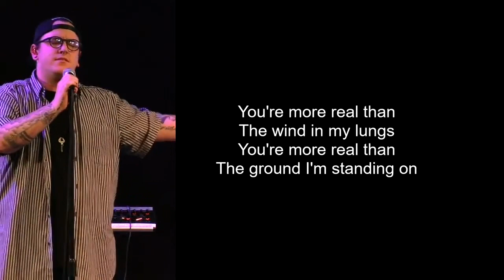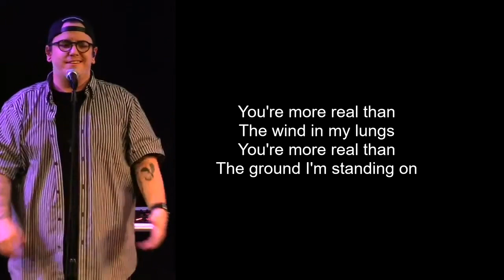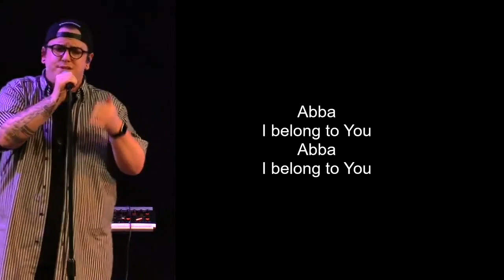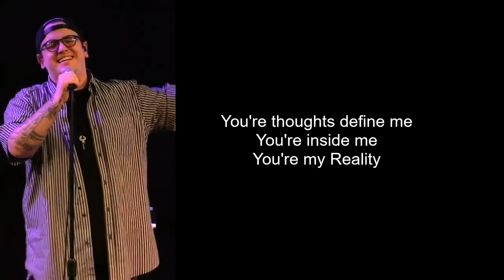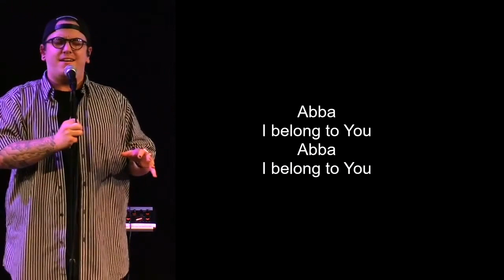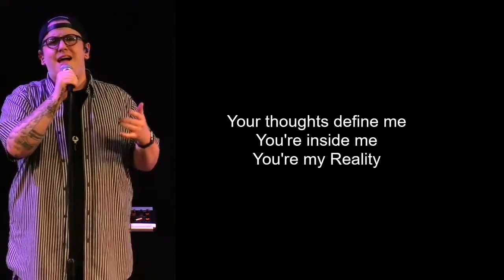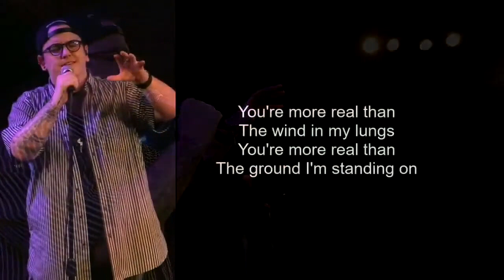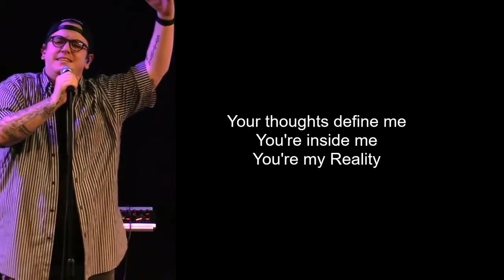Abba - Patrick Rogers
Patrick Rogers sings "Abba" by Jonathan David Helser at Jubilee Church Camarillo.

Purchase Steve Dittmar’s Books: